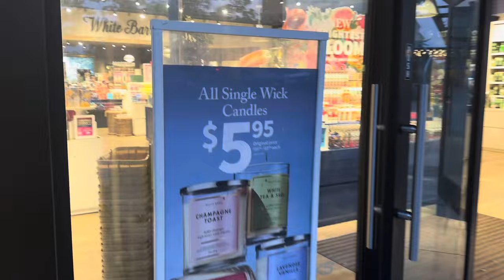BATH & BODY WORKS HAULING AFTER DARK ! COME SHOP WITH ME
I'm really trying to stop my shopping addiction So I did a mini haul this time ! Enjoy

Who doesn't love a shopwithme